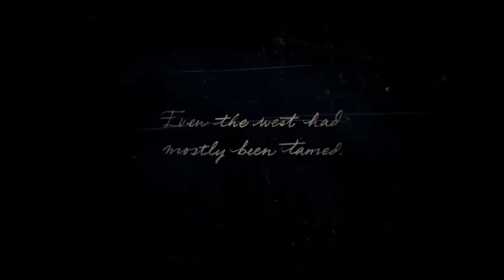RED DEAD REDEMPTION 2: WALKTHROUGH CHAPTER 1 Part 1!!!!!!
Hey peeps, I'm finally back uploading videos to my channel. Thanks!!! 🤘🏽🤘🏽🤘🏽🤘🏽